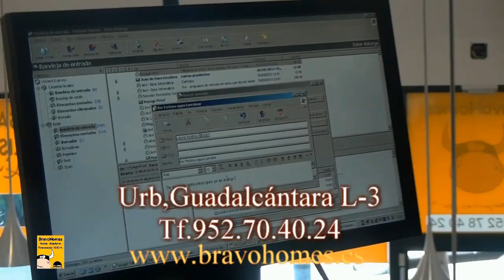Entrevista de Helena Olaya a Alfonso Bravo en los estudios de Las Tardes con Helena